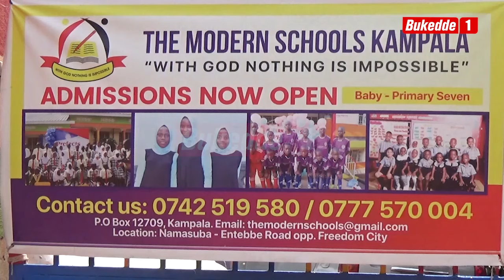Omuzadde ayagala okufuna essanyu, aba The modern primary balina kyebakugamba. Abayizi babwe baayise.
Essomero lya The mordern primary sch e Namasuba bayisiza abayizi 20 mu ddaala erisooka.